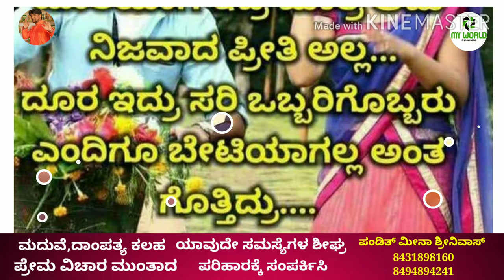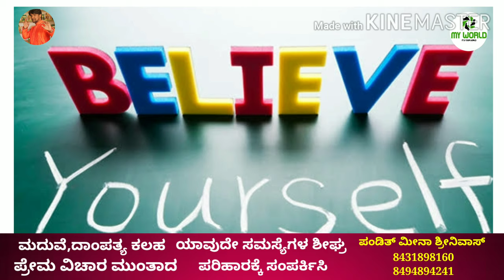Manasina Mathu Part-62 |kannada inspiration speech | By Sonu Shrinivas|Inspirationa l Speech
Concept,Direction & Voice Over: Sonu Shrinivas
Youtube Promotion:Raghu Lakshman
Recording Studio: My World Studio

ಸ್ಪೂರ್ತಿದಾಯಕ ಮಾತುಗಳು
Personality development.

My Favourite:
Chakravarthi Sulibele